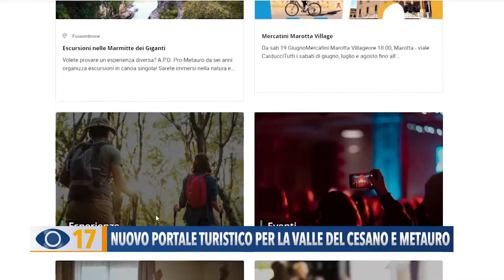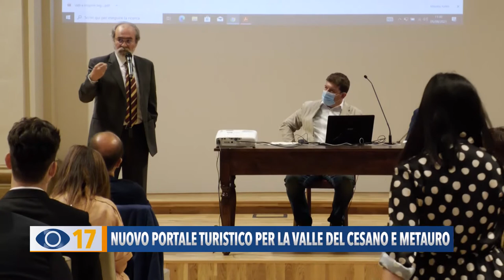Nuovo portale turistico per la valle del Cesano e Metano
Ha preso forma “Valli a scoprire”, il nuovo portale turistico unico delle vallate del Metauro e del Cesano, frutto della sinergia  avviata tra 15 sindaci, che hanno deciso, con il protocollo del febbraio scorso, di condividere una promozione unitaria del territorio.